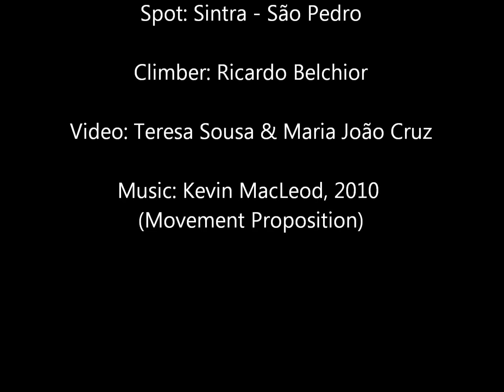Climbing in Portugal - Sintra (São Pedro) "Viagem Astral"